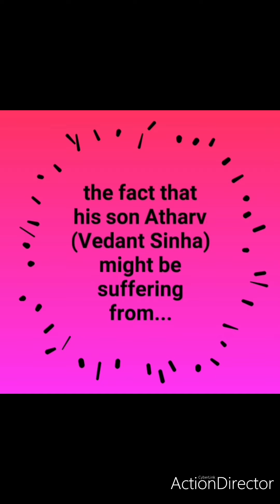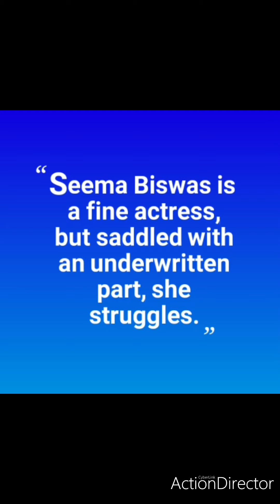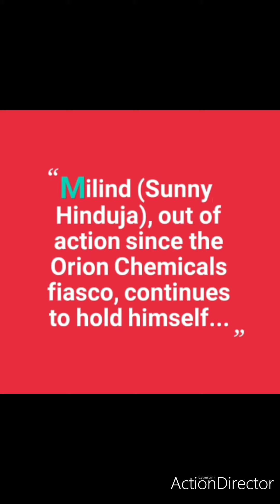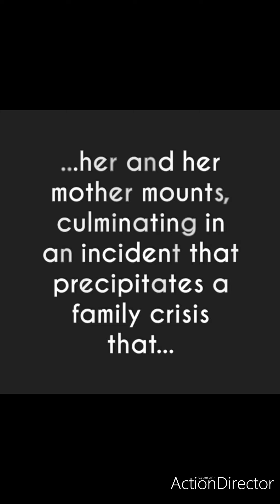Family Man 2 Review | Amazon Prime | Manoj Bajpayee | Samantha Akkineni | Priyamani | Raj & D.K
Written & Directed by - Raj & D.K,  Suman Kumar
Dialogues: Sumit Arora, Suman Kumar, Manoj Kumar, Kalaivanan (Tamil)
Starring - Manoj Bajpayee, Samantha Akkineni, Priyamani, Sharib Hashmi, Neeraj Madhav, Pawan Chopra, Kishore Kumar G., Sharad Kelkar, Gul Panag, Shreya Dhanwanthary, Sundeep Kishan, Sanyukta Timsina, Sunny Hinduja, Abhay Verma

Producer - Raj Nidimoru and Krishna D.K.
Cinematography : Cameron Eric Bryson
Editor - Sumeet Kotian
Production company - D2R Films
Distributor - Prime Video
Composer - Ketan Sodha